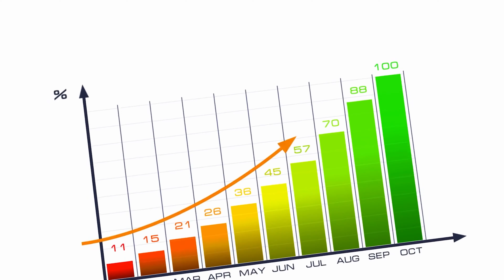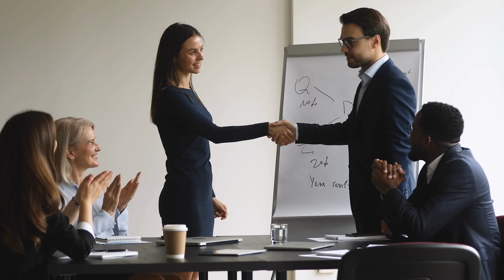Empowering Staff in your Workplace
In order to grow your organisation and your people, you need to empower staff to grow with it and to perform at their best.
Empower staff in your workplace to have input, give feedback, share ideas, show initiative as well as generally have more control and accountability over their responsibilities. Empowerment leads to confidence, new ideas, loyalty, and reliability as well as fostering a positive team environment.

At Dollar Motivation Club we aim to help you become a better person and to become better people ourselves, we want you to grow with us and to think in terms of long term success both in your personal life and in your work life.

If you enjoy this please let us know and hopefully you can achieve your goals.